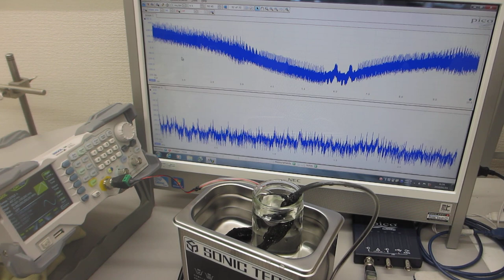オリジナル超音波プローブによる、スイープ発振制御技術ーー超音波洗浄器実験ーー（超音波システム研究所）